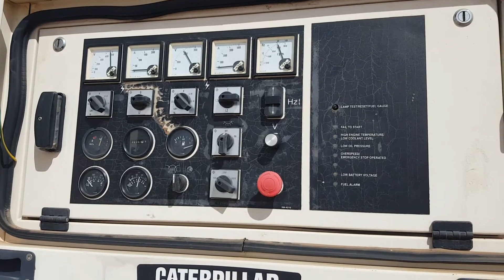2007 CATERPILLAR XQ100 For Sale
Title: 2007 CATERPILLAR XQ100 For Sale